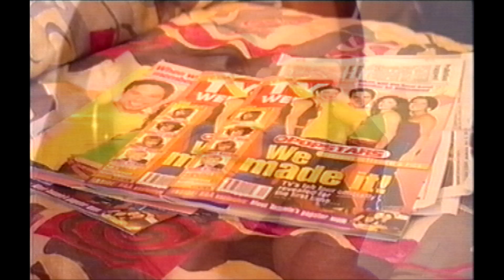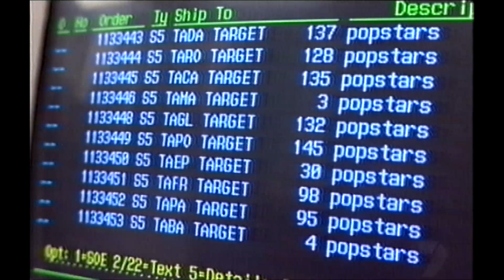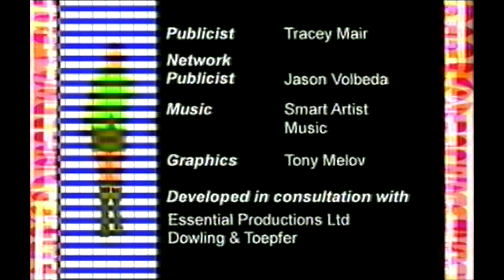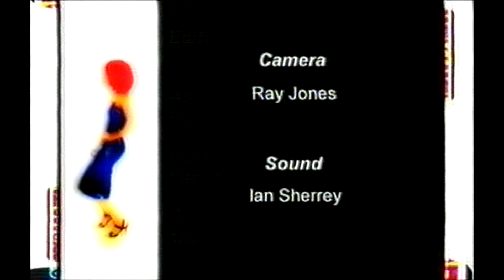POPSTARS Australia | Season 2 (Scandal'Us) - Episode 11 (Media Interviews & Launch Performance)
Episode 11 of Popstars Australia Season 2 (Scandal'Us) originally aired on Channel 7 in Australia.